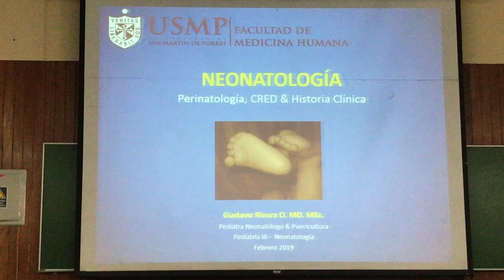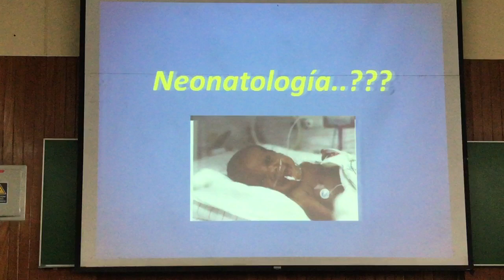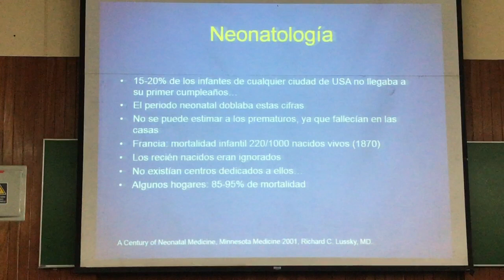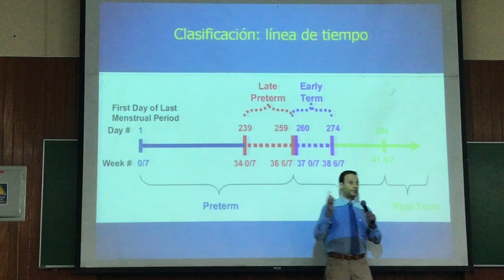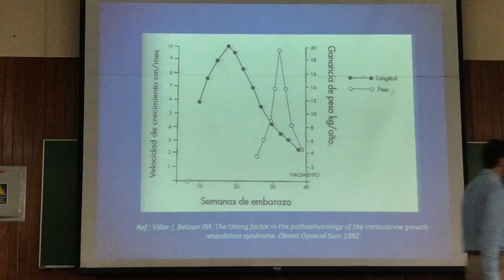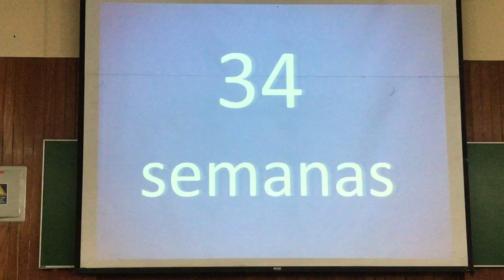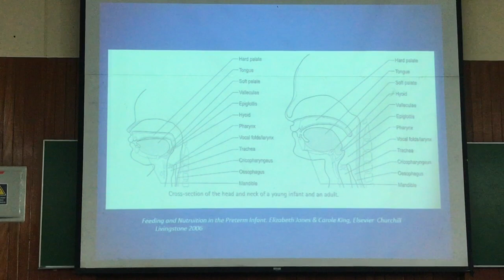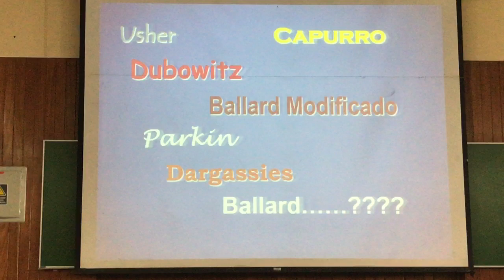PEDIATRIA III TEORIA 1 PARTE 1